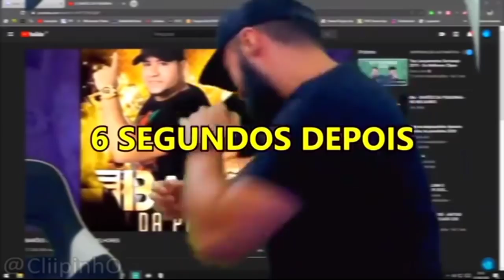RH LEVOU ELA PARA CONHECER SUA MANSÃO ( SÓ QUE DEU TUDO ERRADO KKKK ) - GTA RP!! SOMOS10K🔥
•Clips Retirados das Lives do @LiipinhO 🎬